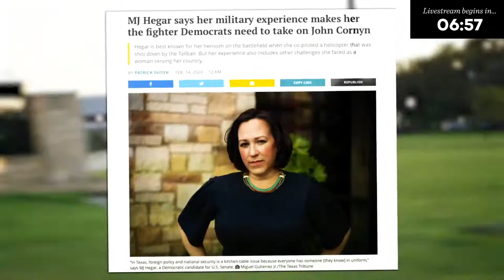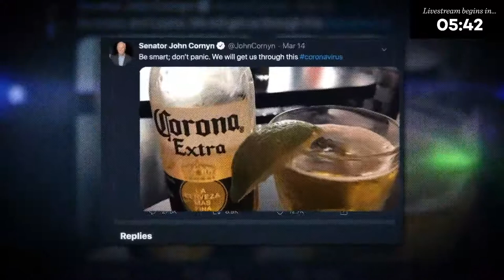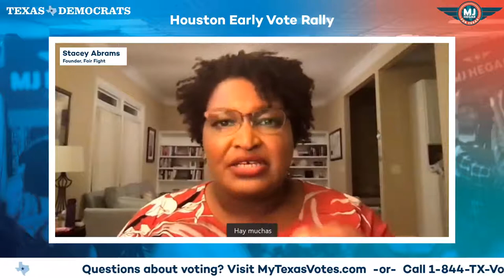Houston Early Vote Rally with MJ Hegar and Special Guests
Join us for a virtual get out the vote rally with MJ Hegar, Congresswoman Sylvia Garcia, Congresswoman Lizzie Fletcher, Sima Ladjevardian, Sri Preston Kulkarni, and special guest Stacey Abrams!

We will discuss the state of the race in Texas, and how we plan to win up and down the ballot in Texas.